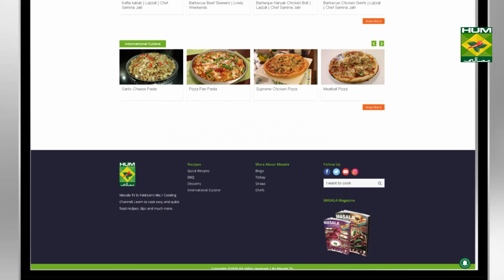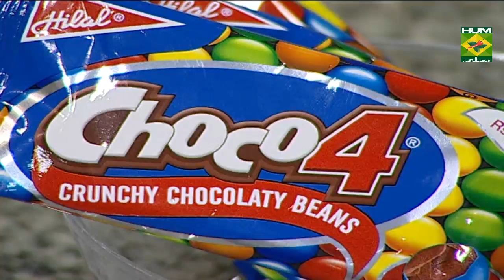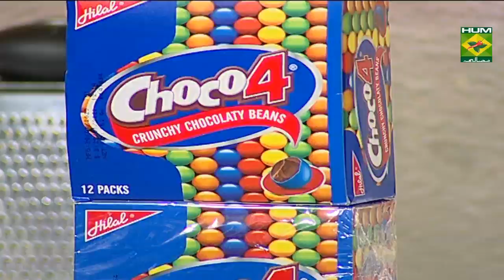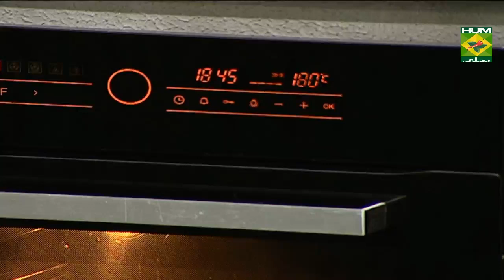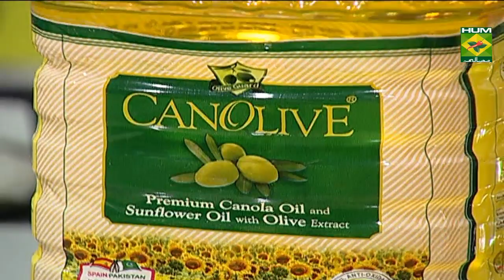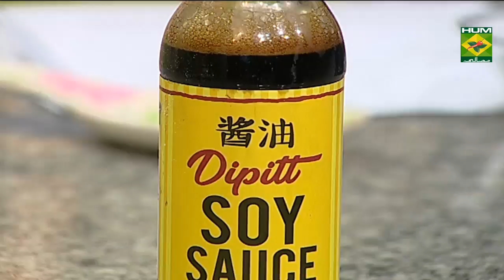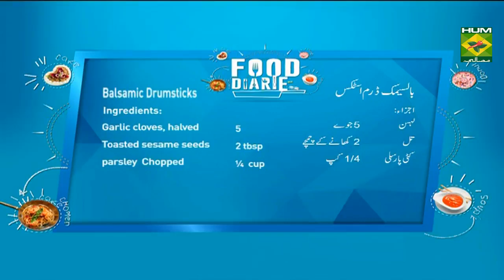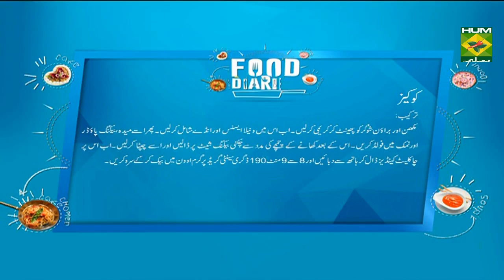Balsamic Drumsticks Recipe| Food Diaries | Zarnak Sidhwa | Appetizer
These Balsamic Drumsticks are the yummiest drumsticks to make. These are tossed in a finger licking sauce to make you fall in drumsticks a little more.

 to watch this Masala TV video to learn how to make Balsamic drumsticks, Chocolate  almond clusters and Cookies Recipes. This show of Food Diaries with Chef Zarnak Sidhwa aired on 12 February 2020.

Balsamic drumsticks:

Ingredients

Chicken drumsticks   ½ kg
Balsamic vinegar   ½ cup
Soya sauce    ¼  cup
Rosemary     1 tbsp
Garlic cloves, halved   5
Toasted sesame seeds   2 tbsp
parsley  Chopped   ¼  cup
Method :
Combine the balsamic, honey, brown sugar, soya sauce, rosemary and garlic cloves in a pan, heat until the honey and brown sugar dissolve. Add in the chicken drumsticks and marinate for 2 hours in fridge.  Meanwhile, place the marinade in a small saucepan. Bring the marinade to a boil, reduce the heat to simmer and cook over low heat until thick, about 15 minutes. Reserve. Use a pastry brush to brush some of the cooked marinade on the chicken. Place the chicken on a serving platter. Sprinkle with the sesame seeds and the chopped parsley

Chocolate  almond clusters:

Ingredients

Semisweet chocolate   8 oz.
roasted salted almonds   1 -1/2 cups

Method :
Melt chocolate. Stir in almonds and mix until evenly coated. Drop 1 spoonful of mixture into mini-muffin cups or onto waxed paper. Refrigerate 20 minutes or until set. Chocolate clusters can be refrigerated in an airtight container up to 1 month.

Cookies:

Ingredients
Chocolate candies  1- 1/2  cups
Butter   1 cup
Brown sugar   1- ½  cups
Vanilla essence   2 tsp
Eggs     2

Method :
Beat butter and brown sugar until creamy. Add in vanilla and eggs. Fold in flour, baking powder and salt. Drop slightly rounded tablespoons about 2-inches apart onto greased baking sheets. Flatten cookies slightly and press few smarties into top of each. Bake at 190 degrees c for 8 to 9 minutes.